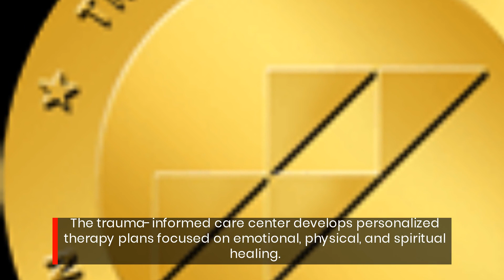First Responder Drug Abuse Rehab Care Center in Utah Focuses on Mental Health